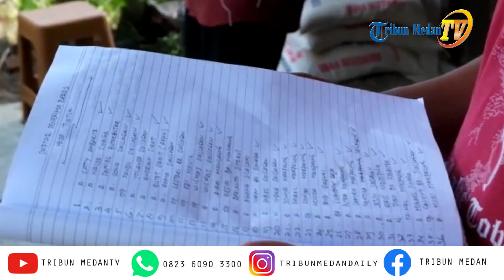Pengurus Gereja HKBP Tuktuk Berbagi Kasih, Berikan Bantuan Sembako Untuk Jemaat Terdampak Covid-19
TRI BUN-MEDAN.com, SAMOSIR - Badan pengurus Gereja HKBP Tuktuk Kacamatan Simanindo, Kabupaten Samosir mulai bergerak membantu warganya yang terdampak Covid-19 di Tuktuk, Samosir, Rabu (22/4/2020).

Satu dari penetua Gereja Sintua Hendi Marpaung (Parhalado HKBP Tuktuk) menyampaikan kegiatan ini merupakan inisiatif dari mereka untuk berbagi kasih dengan jemaat lainnya yang membutuhkan karena terdampak saat virus corona ini menyebar.

"Kegiatan ini bentuk kepedulian gereja untuk menjawab kebutuhan jemaat serta tanggung jawab gereja kepada jemaat di tengah pandemi virus corona terjadi," kata Marpaung.

Dia berharap, melalui bantuan ini sedikitnya dapat mendukung kebijakan pemerintah agar masyarakat tetap berada di rumah untuk memutus mata rantai penyebaran penyakit COVID-19 ini.